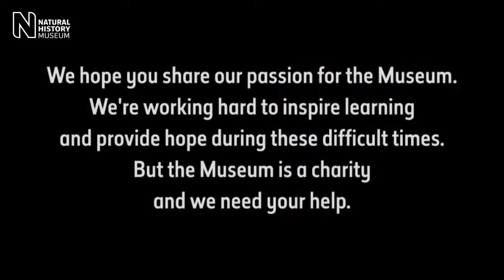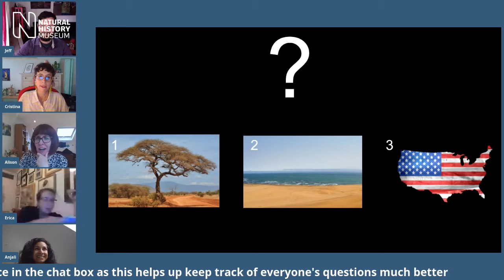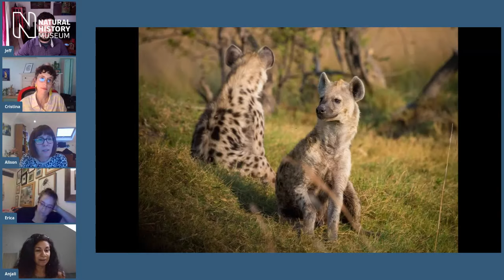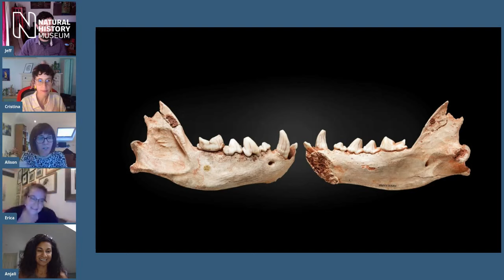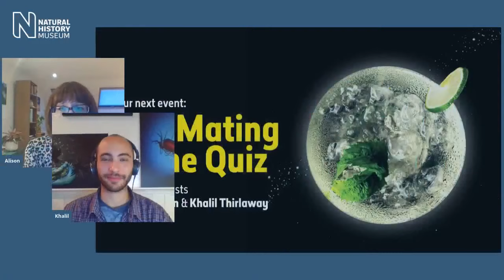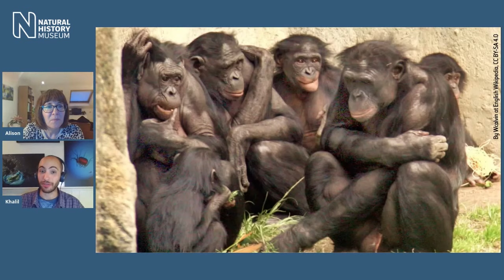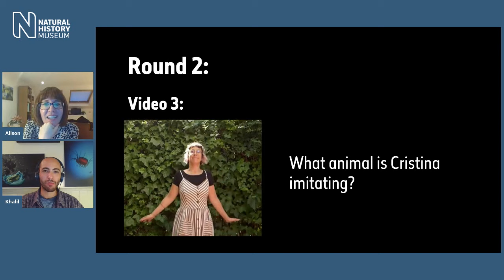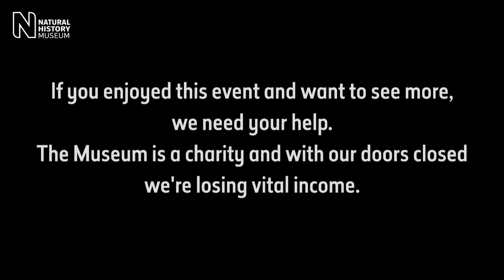Love, Naturally | Lates Online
Birds do it, bees do it, but attracting a mate can be a tricky business for any species. Humans are not the only animals with elaborate courtship rituals. Whether you're a love bug, a solitary bee or fawning over someone toad-ally unsuitable, grab yourself a drink and join us as we explore the wilder side of dating.